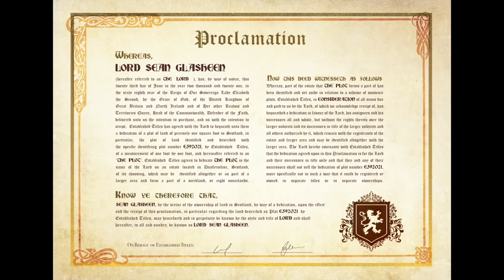Enough with the post-fight statements (Daniel Rodriguez vs Li Jingliang)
Chael Sonnen talks post-fight statements on this episode of Beyond the Fight